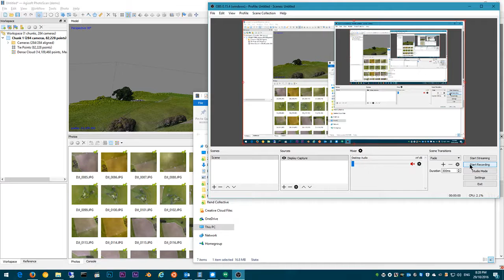Dense Point Cloud- Flight1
Generated from 200+ photos in Agisoft PhotoScan